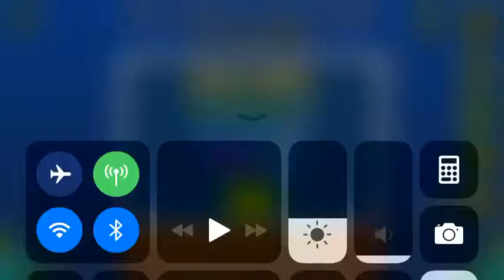new super dash bros (All Coins)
1st Coin: 0:03. Hit those 3 blocks to get the coin.

2nd Coin: 0:09. Jump on those vines to climb up, jump at the clouds, and get the coin.

3rd Coin: 0:47. Jump on top of the Bill Blaster, get the coins to get the COIN.